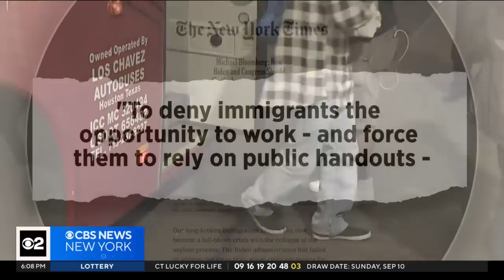Michael Bloomberg urges White House to help NYC with asylum seeker crisis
The former mayor became the latest New Yorker to demand action from Washington, CBS New York's Marcia Kramer reports.